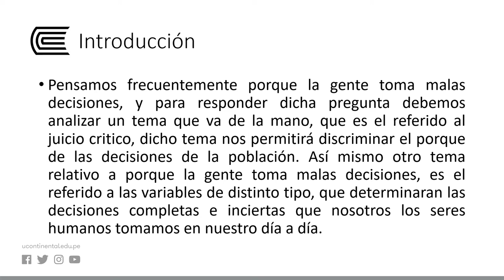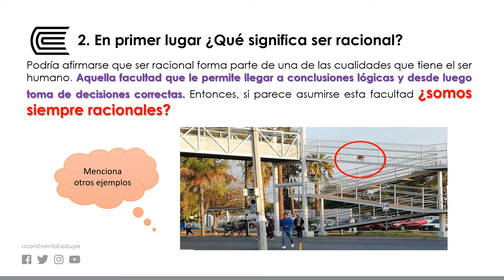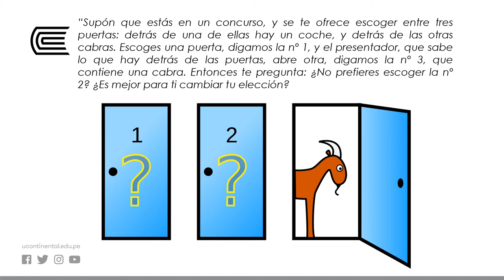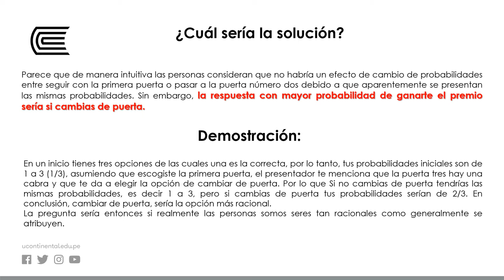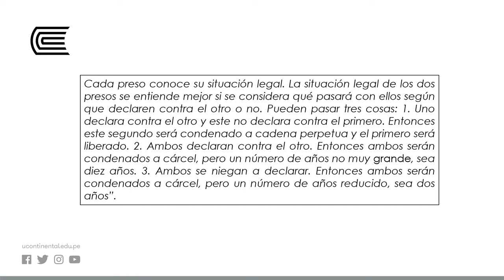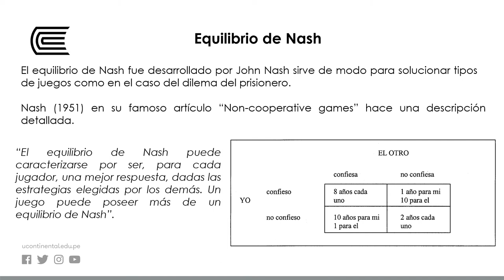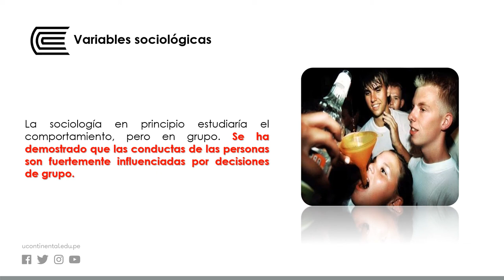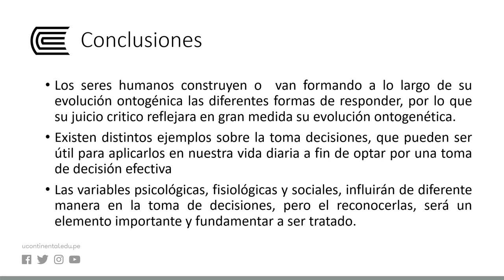La toma de decisiones en los seres humanos y los juicios críticos, decisiones complejas e inciertas